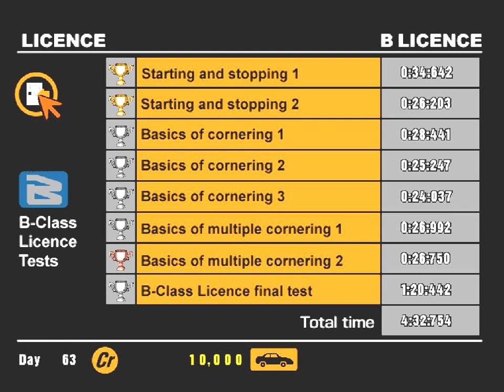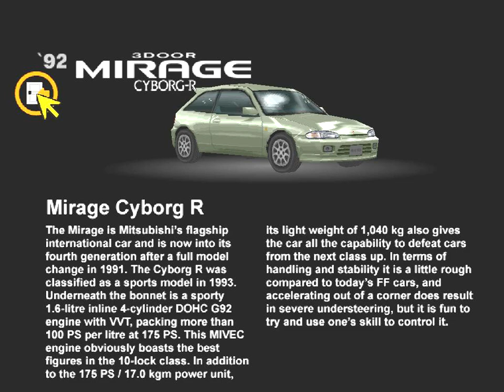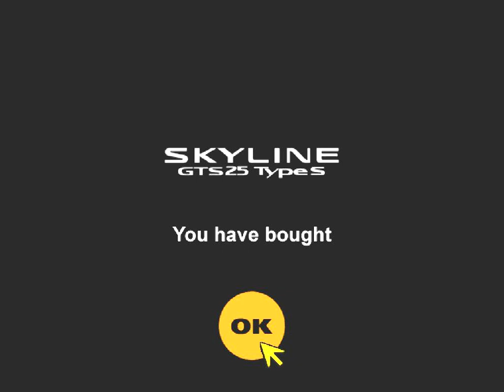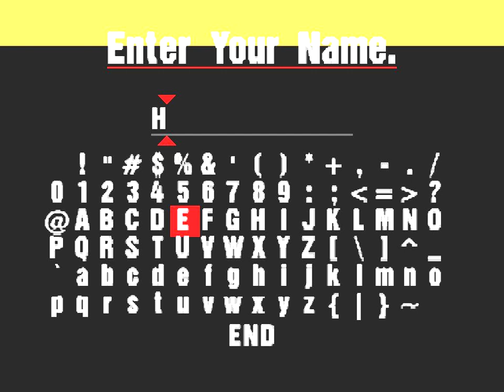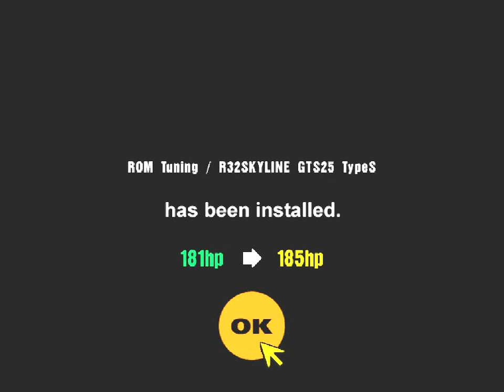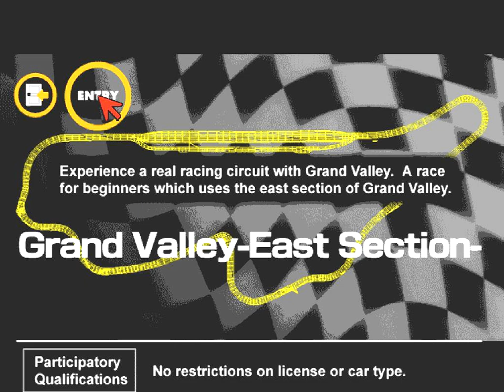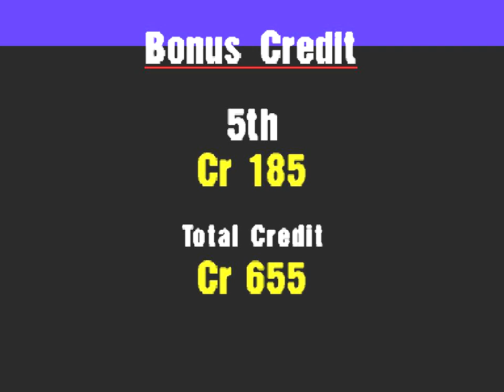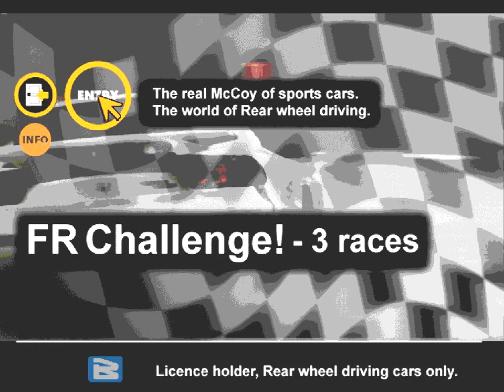Gran Turismo (ps 1) Покупка авто #2